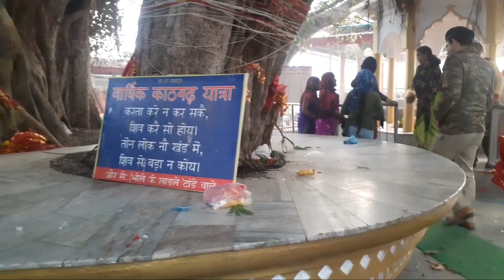काठगढ़ मेला एपिसोड- 2